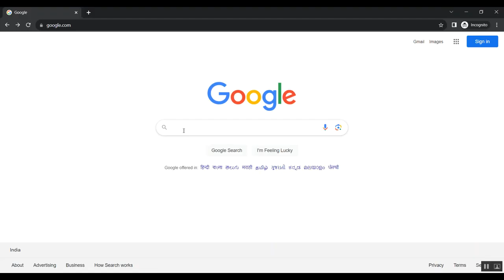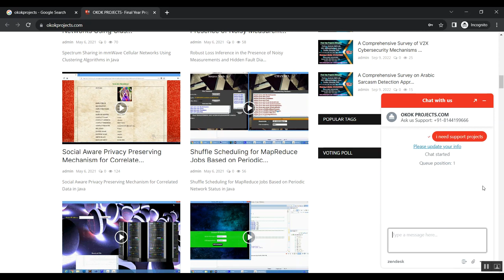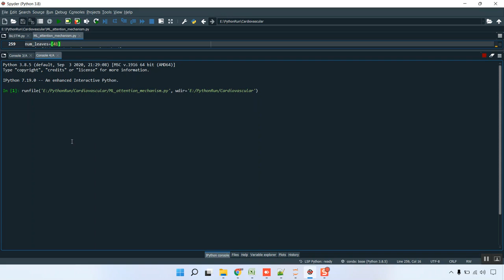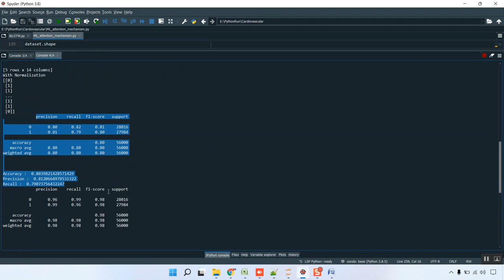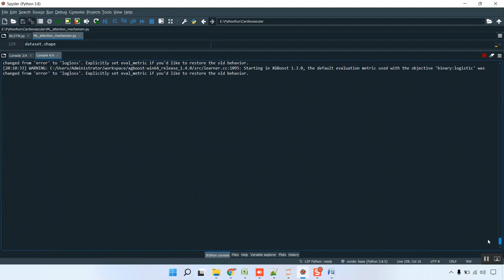A Privacy Preserving Remote Heart Rate Abnormality Monitoring System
IEEE PROJECTS 2024 TITLE LIST

* Complete Source Code
* Complete Documentation
* Complete Presentation Slides
* Flow Diagram
* Database File or Dataset
* Screenshots
* Execution Procedure
* Video Tutorials
* Supporting Softwares

Support Specialization
* 24/7 Support
* Ticketing System
* Voice Conference
* Video On Demand
* Remote Connectivity
* Document Customization